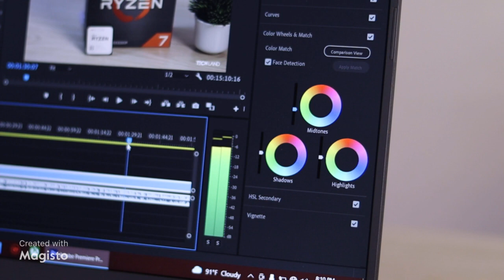ROG Strix G15 Teaser I Review Upcoming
The Strix G15 will be our Upcoming Review to enlight you if to buy this or not